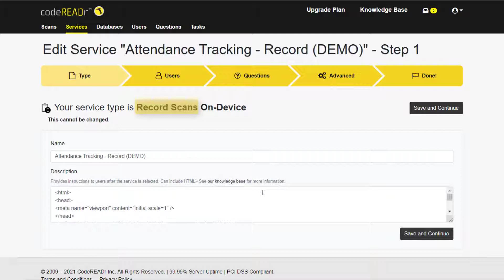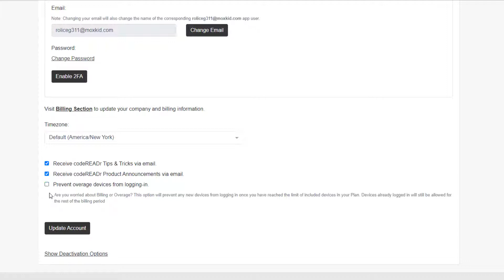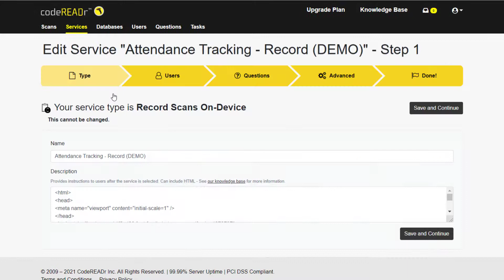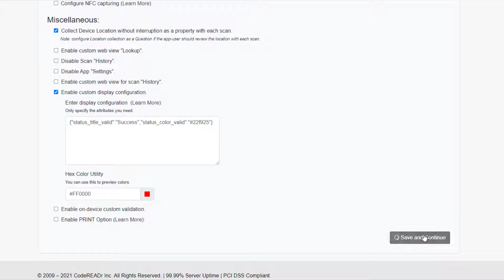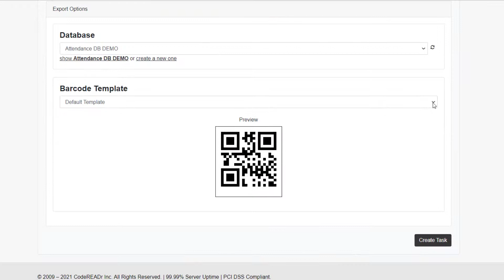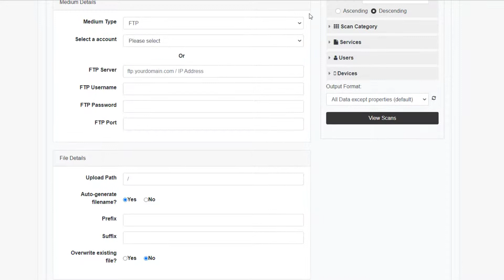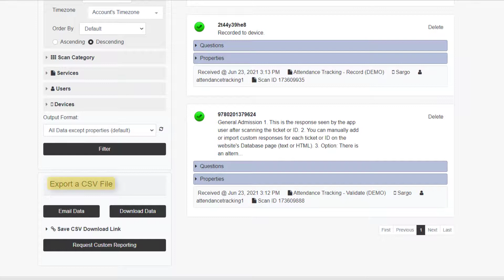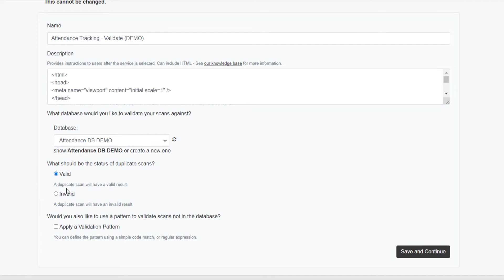Track Attendance with Smartphones and Tablets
Watch how to configure CodeREADr's mobile app for tracking attendance with smartphones and tablets.

00:00 Introduction
00:15 Service Creation
01:21User Creation
02:25 Devices and Paid Plans
03:51 Scanning Demo
04:40 Data Collection
06:02 Advanced Settings
07:18 Databases
09:08 Generating QR Codes
10:07 Scheduled Tasks
12:10 Export Templates
12:46 Scan Records: View and Export
15:12 Special Service Types